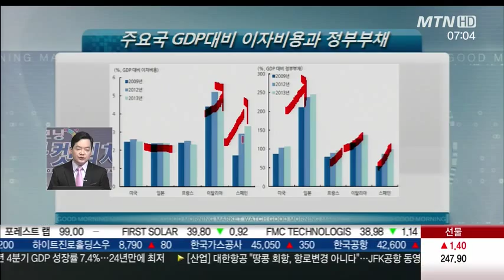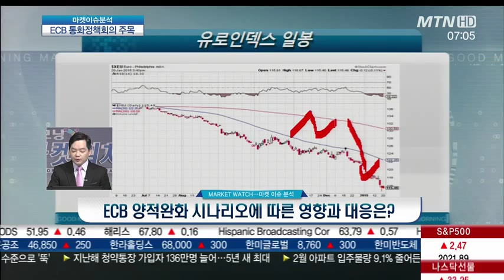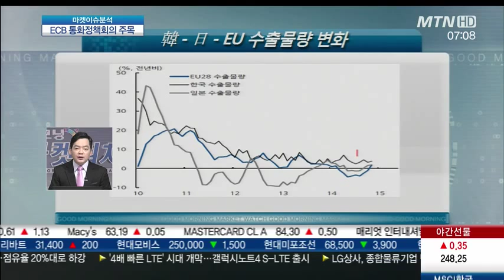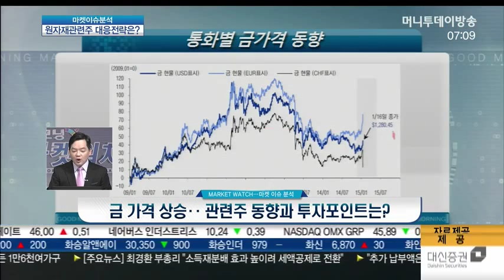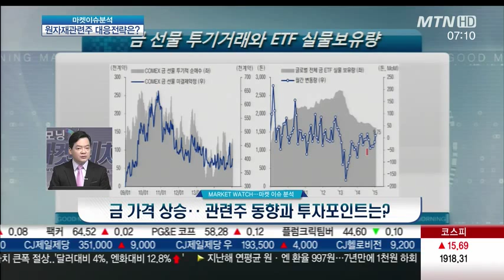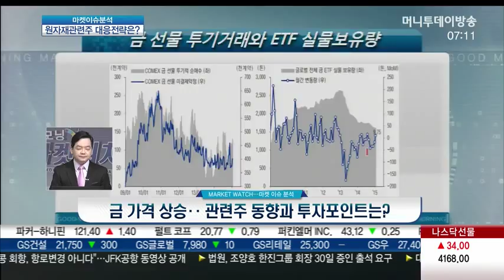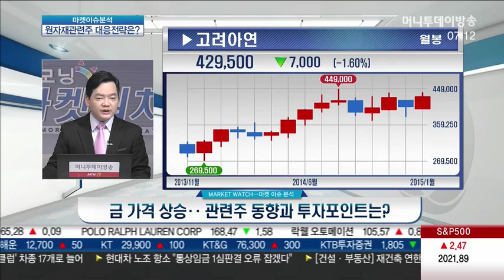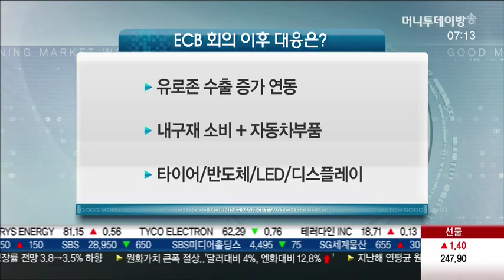ECB 양적완화 시나리오에 따른 영향과 대응은?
Q. ECB 양적완화 시나리오에 따른 영향과 대응은?

* ECB 통화정책회의 전망
- QE는 확정, 규모와 방식이 문제
- 컨센서스 5천억 유로 규모
- ECB직매입·개별중앙은행매입·우량채 매입 방식
- 시장 기대는 5천억 이상·직매입 선호

- 도덕적 해이를 걱정하는 독일·네덜란드

- 5천억 유로 + 알파 정도의 QE
- 방식은 개별은행매입 혹은 혼용
- 3월까지 방식 결정을 미룰 가능성

- 가장 핵심은 유로화의 반응
- 유로 반등·달러 강세 진정시 낙폭과대주
- 장기 관점 유로존 수출 증가에 주목

* ECB 회의 이후 대응은?
- 유로존 수출 증가 연동
- 내구재 소비 + 자동차부품
- 타이어/반도체/LED/디스플레이

Q. 금 가격 상승‥ 관련주 동향과 투자포인트는?

- 디플레, 달러 강세 구간에서 상승
- 환율전쟁으로 안전자산 역할 증가
- 투기 거래와 실물 보유량 증가, 추세 전환
- 고려아연, 금 아닌 아연 수급이 핵심
- 中 자동차시장 성장 지속, 견조한 흐름
- 조정시 매수, 기대 수익률은 하향